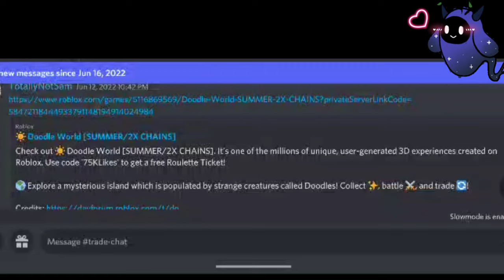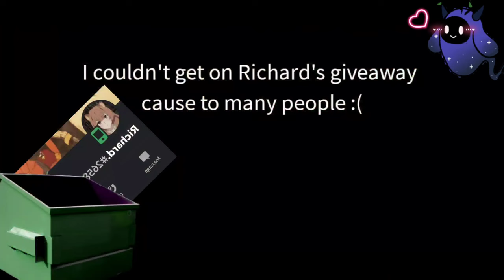Gem rains in a nutshell, Doodle World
oh no

✨Swoofler